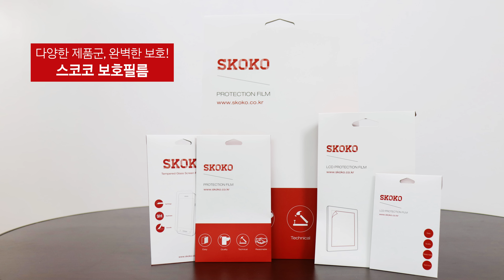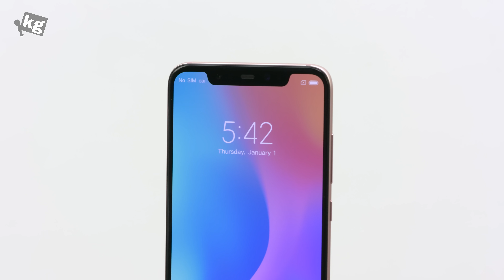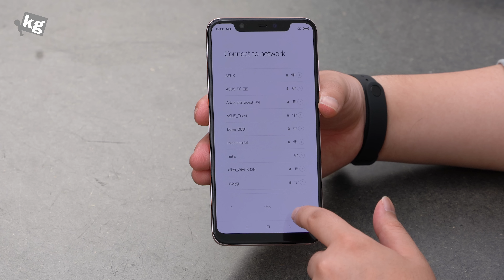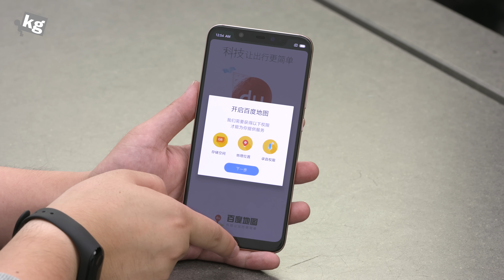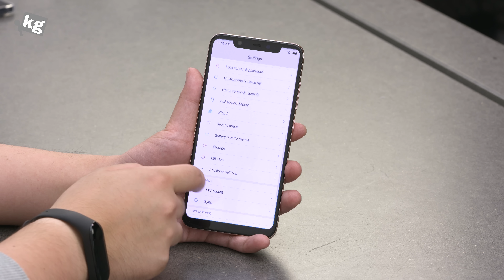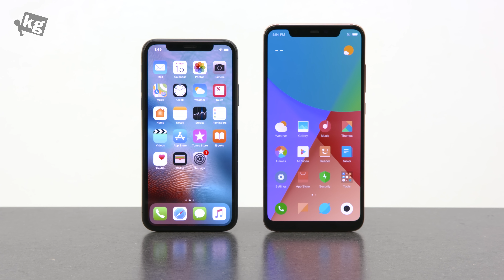엄청난 가성비, 엄청난 디자인. 샤오미 미 8 개봉기 [4K]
- 샤오미가 가성비를 또?? Snapdragon 845에 6GB RAM, 거기다 DxOMark Mobile에서 고득점까지 해놓고 46만원 가량 ㄷㄷ. 풀버전 개봉기는
- 다양한 제품군, 완벽한 보호! 스코코 보호필름

리뷰 요청은 받지 않고 있으며, 모든 형식의 요청 및 계획 질문은 예고 없이 삭제됩니다. 양해 부탁드립니다.